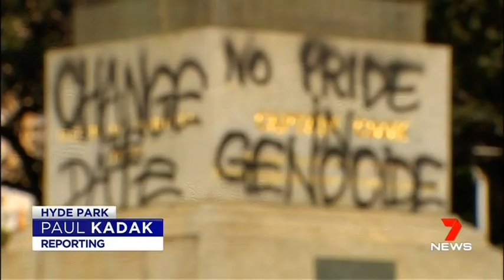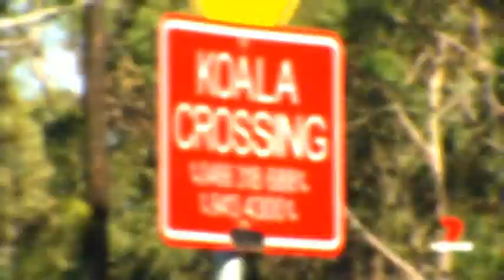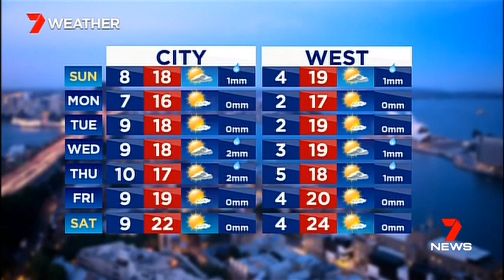Seven News Sydney - 26 August 2017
Presented by Ann Sanders, Jim Wilson and Angie Asimus.

Recorded off Prime7 Gold Coast.